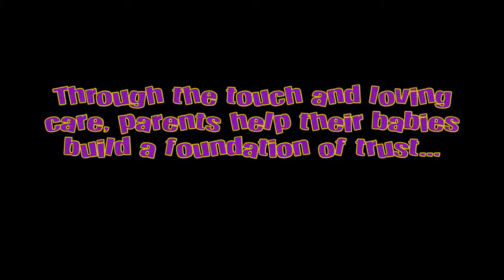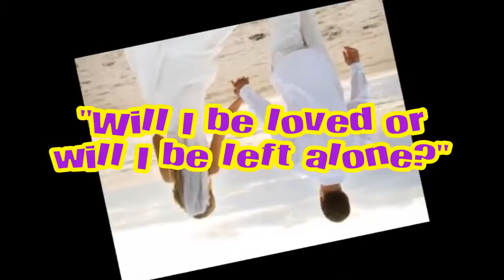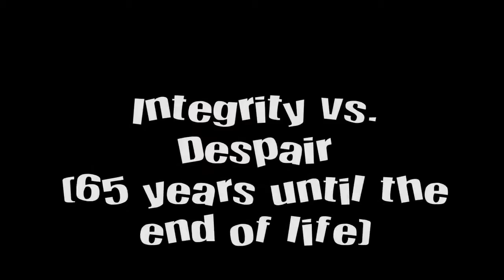Stages of Psychosocial Development by Erik Erikson Copy